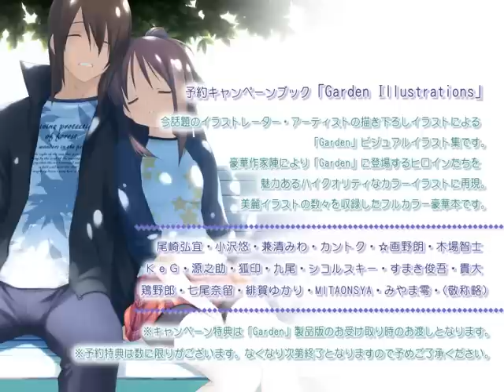Cuffs - Garden OP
eroge by company "Cuffs"
singer: Duca